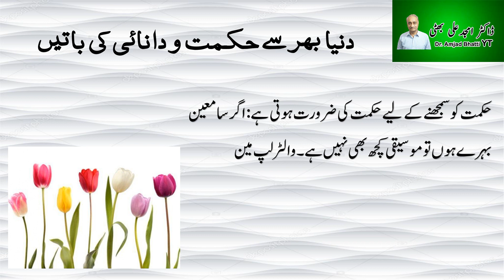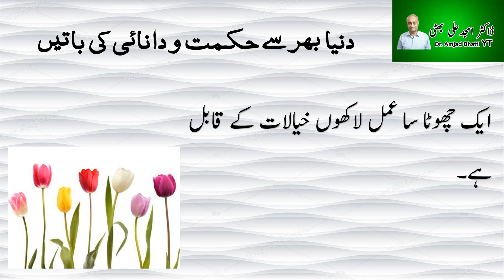Famous Quotes | Proverbs | Wisdom Quotes | Motivational Quotes | Positive Quotes | Famous Sayings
Quotes,
motivational quotes,
inspirational quotes,
life quotes,
positive quotes,
success quotes,
nature quotes,
short quotes,
good thoughts,
graduation quotes,
leadership quotes,
motivational quotes in English,
quotes about wisdom,
wisdom,
wisdom meaning,
words of wisdom,
wisdom quotes,
book of wisdom,
wisdom quotes about wisdom,
wise saying,
saying,
phrases,
proverb,
idioms and phrases,
proverbs meaning,
proverbs examples,
common phrases,